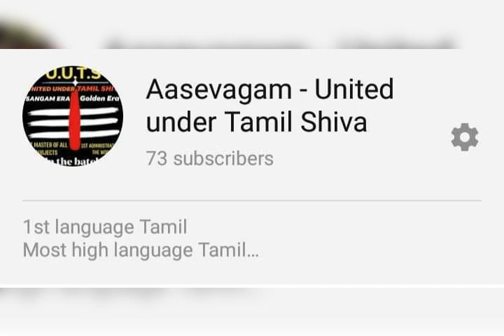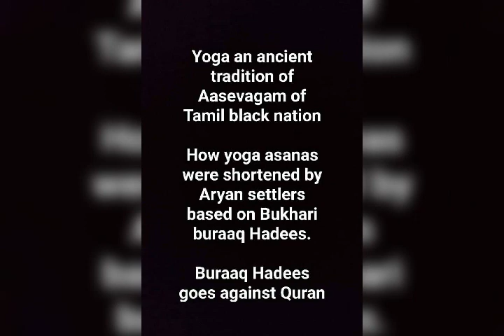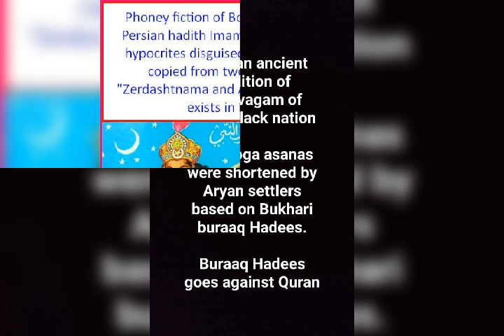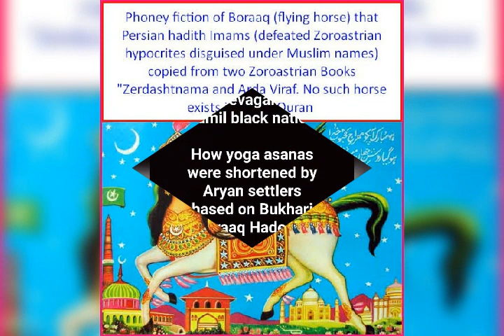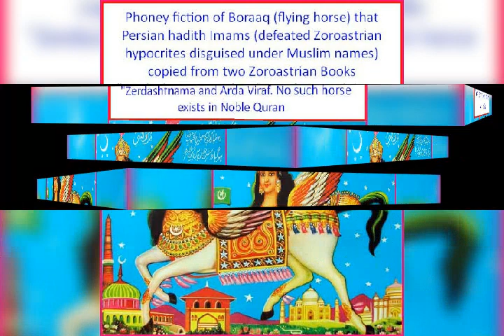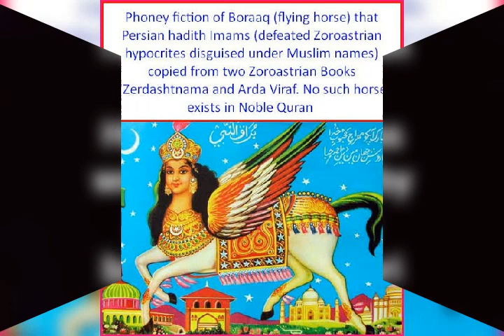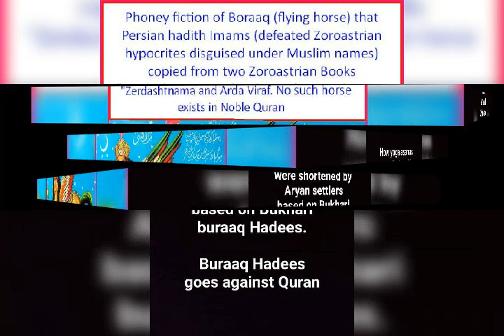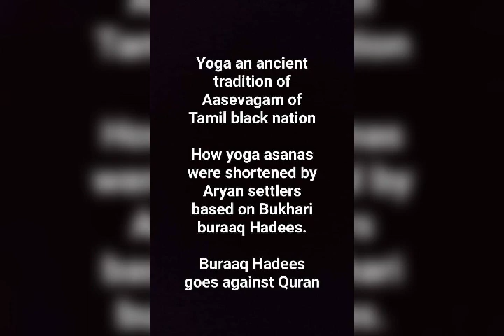Aasevagam Yoga:- How Aryan settlers replace yoga with short namaaz based on Bukhari buraaq Hadees-02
Remember Aasevagam mode of worship is Yoga-Meditation & purpose behind it to activate kundilini chakras & connecting to Higher Conscious.

Short salaah based on Persian Aryan Bukhari buraaq Hadees does not fulfill that purpose of connecting to higher conscious.

How buraaq Hadees goes against Quran?

Remember prophet Muhammad was cut open and his Internal organs washed with zam zam water twice once when he was a child of five years and other during the journey as per buraaq Bukhari Hadees.

*Which prophets of Allah was cut open, the answer is none.*

Remember when prophet Moses met Allah he was told to remove the sandals as per Bible reference Exodus 3.5; Act 7.33 - Quran chapter 22:12 confirms Bible.

Buraaq is an animal like donkey which archangel Gabriel brought to take prophet Muhammad on travel a journey.

Please read the story of Queen Sheba and her throne journey from Ethiopia to Jerusalem see Quran 27:38-40

Is archangel Gabriel weak then Jinns and human that Gabriel took help of donkey.

If you read buraaq Hadees and check it with Quran one would find out the buraaq Hadees goes against Quran.

Aasevagam Yoga asanas were not shorten as told by Aryan Bukhari Hadees that Hadees of buraaq clearly goes against Quran.

So your short namaaz is not authentic, and this is the main reason why still muslims organisation are fighting over which is the correct way of preforming short salaah.

Short namaaz based on buraaq Hadees goes against Quran

Your namaaz based on Persian Aryan Bukhari buraaq Hadees makes mockery of archangel Gabriel and prophet Muhammad.

How Aasevagam concept of yoga asanas which reduces by Aryan settlers with their fake buraaq Hadees of Persian Settlers Bukhari.

Note:- purpose behind Aasevagam mode of worship yoga-meditation is to activate kundilini chakras and get connected with higher conscious

Is your namaaz based on buraaq Hadees achieve that purpose?

2:- Why Bismillah In surah fathiha was given a number, it's the only chapter in Quran which Bismillah is given a number making surah fathiha a 7 verse surah

For my future vedeo where we expose Aryan settlers Roman Persian hiding behind muslims label